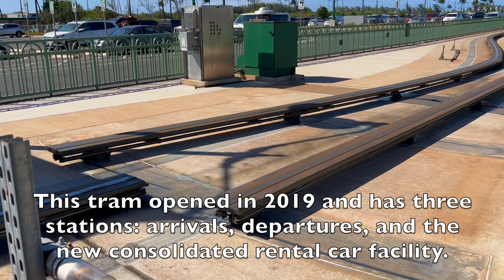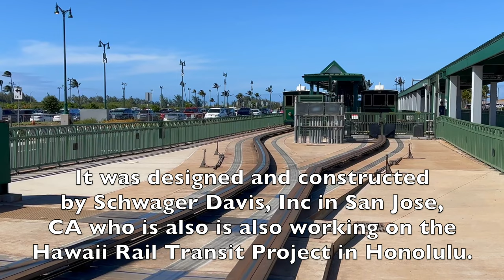Maui Airport Tram with Crosswalks!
The Maui Airport in Hawaii has a new tram to take visitors from baggage claim in arrivals to a. new consolidated rental car facility and back to departures.  What makes this tram unique are the three pedestrian crossings along the route!